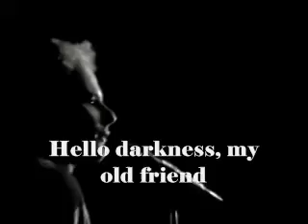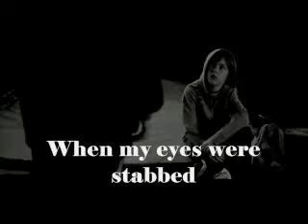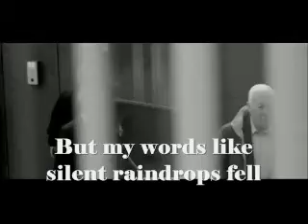Simon & Garfunkel - The sound of silence (1964)